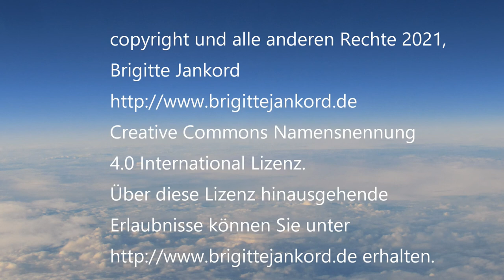Weihnachten - Stimmungsbild mit vielen Religionen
Video von Brigitte Jankord,
Weihnachten macht Sinn. Es wird seit Jahrtausenden in vielen Kulturen gefeiert. Weihnachten ist das Fest der Wintersonnenwende, der längsten Nacht des Jahres. Germanen, Kelten, Juden feierten es vor den Christen.
Konzeption, Videos, Fotos und Schnitt und Ton von Brigitte Jankord.

Copyright Brigitte Jankord, 2021